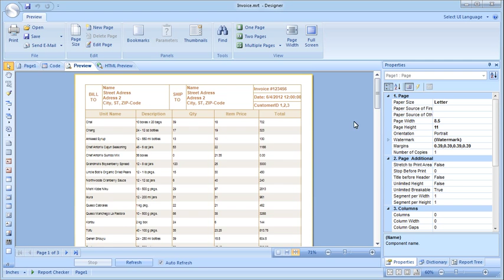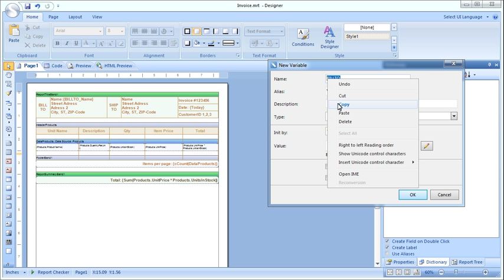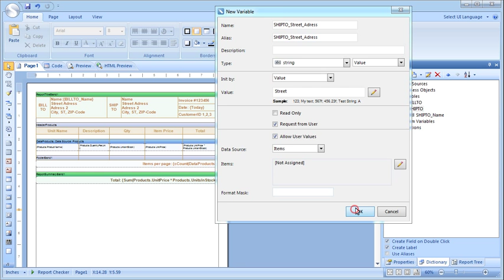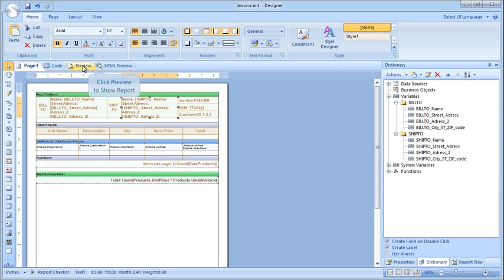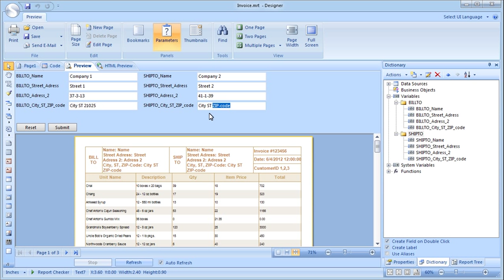Creating Invoice with Parameters - [Shot on version 2013.1]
This video demonstrates how to make the sender and recipient details with the ability to change them in the finished report. Add the variables to the Data Dictionary, select references in text components, change the details in the rendered report.